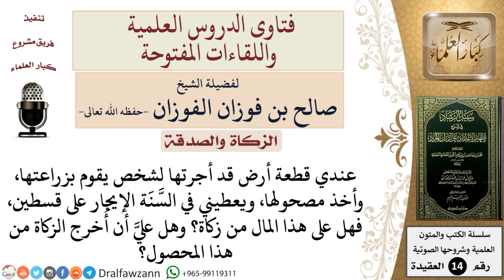هل على الأرض المستأجرة زكاة؟ وهل تُخرج من المحصول؟ للشيخ صالح الفوزان